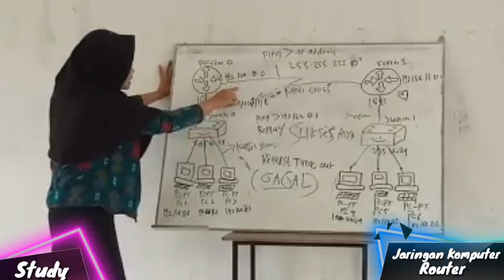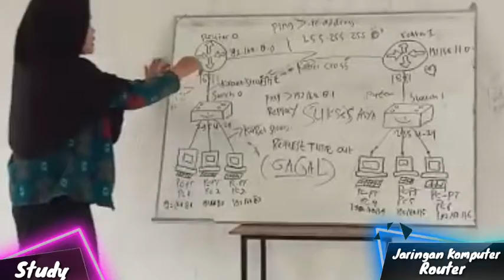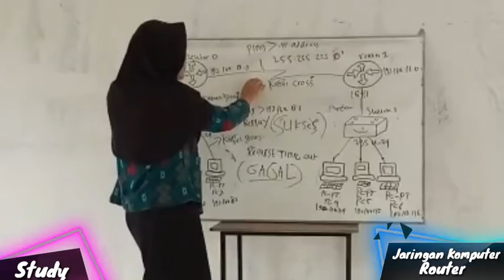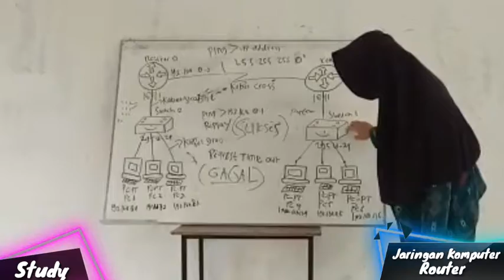Jaringan Komputer Menggunakan Router SMK Fardillah